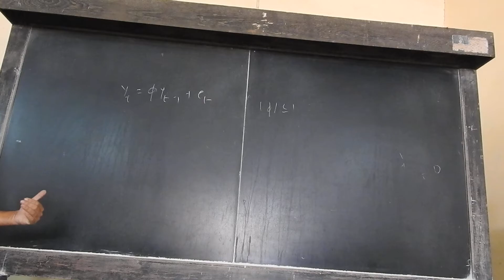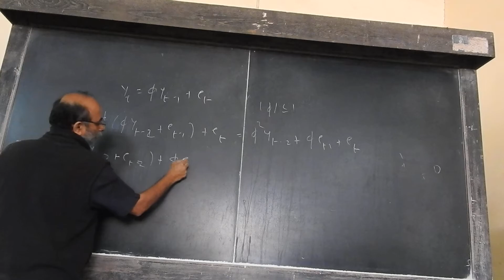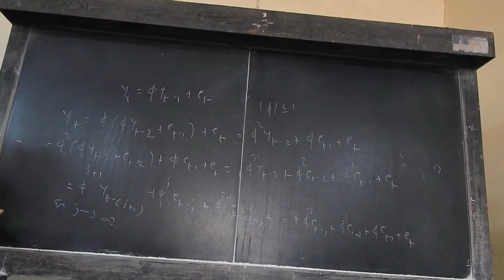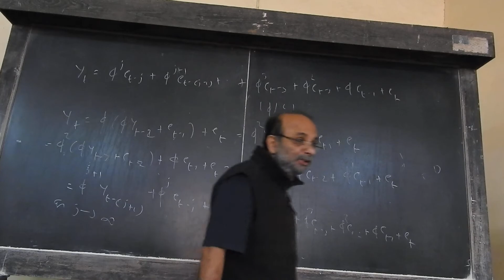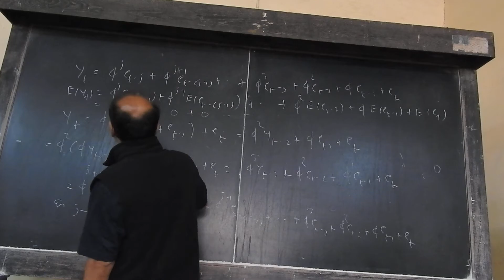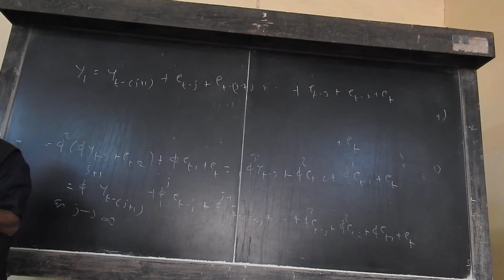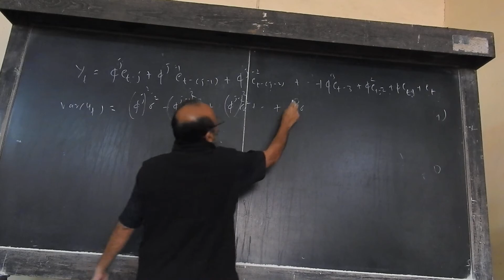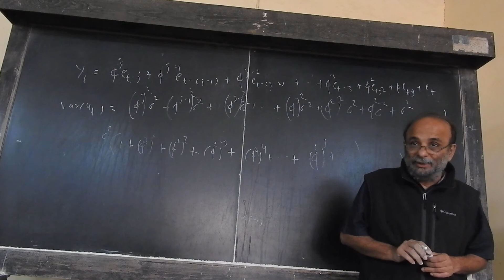lecrure on 2612-2015